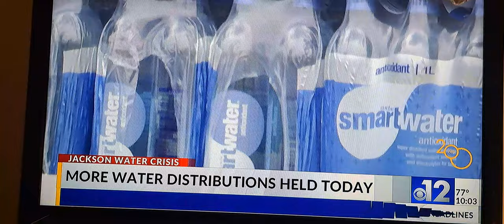WATER GIVEAWAY 090422